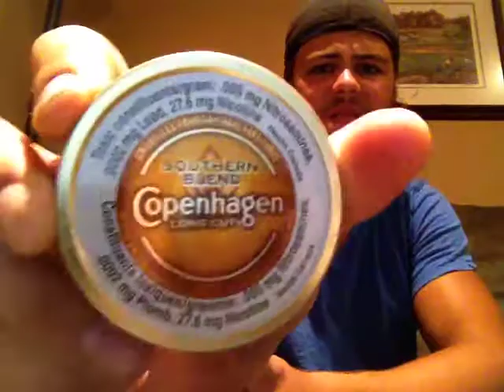Why Videos Didn't Come Out